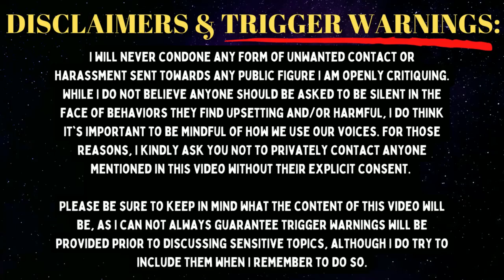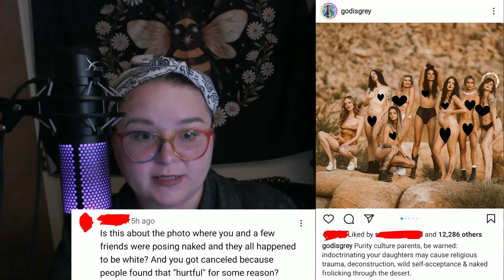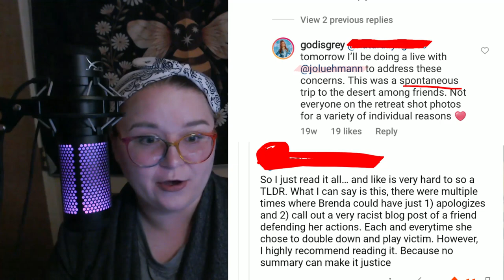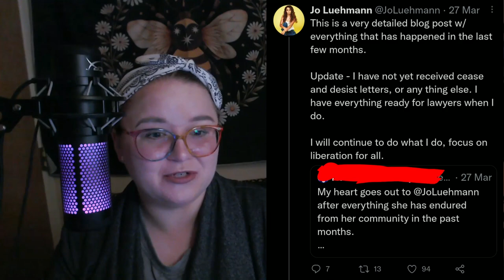Let's Discuss God is Grey | Welcome to the Privilege of Stubborn Ignorance & "Cancel Culture" Panic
Please be sure to keep in mind what the content of this video will be, as I can not always guarantee that trigger warnings will be provided prior to discussing sensitive topics. Although I do generally strive to include trigger warnings when & if  I remember to do so, you are always free to remind me, or call me on it when I inevitably forget.

Contact Brina ⬇️
Discord ➡️read & agree to the rules to be assigned a role

Notable Timestamps ⬇️
03:13 God is Grey & Jo Luehmann + Screenshots
08:10 God is Grey & @MickeyAtkins
26:18 God is Grey YT Comment
34:10 Closing Remarks

Live Chat & Comment Rules ⬇️
•  Keep it respectful
• No racism, bigotry, or slurs
• No harmful/dangerous content or threats
• No speculating on anyone's health conditions (aka armchair diagnosing)
• No gatekeeping, gaslighting, or deliberate victim-blaming/shaming rhetoric
•  No proselytizing or asking ?s with the clear intent of coercing others into a debate
• No disrespect/invalidation of identities (I do not consider belief systems/ideologies to be “identities,” however, any targeted hate, verbal attacks &/or religious discrimination will not be tolerated)
• No fundie-esque or anti-science-esque ranting (not including mistrust &/or valid criticisms of social implicit biases in science i.e. racism, sexism, ableism, etc.)
• Be wary of "trauma dumping" (especially w/out ⚠️ trigger warnings ⚠️)
• Be cautious when making claims against named individuals, incl. public figures, veering towards or outright malicious slander or defamation (be clear if the information you're sharing is alleged)
• Please protect your privacy and be sure to respect the privacy of others
• No spamming &/or repeated use of caps
• No doxing

Deconstructing Whiteness References/Resources ⬇️
Anti-Racism & Equity Resources ||